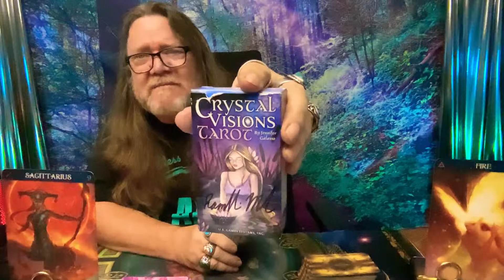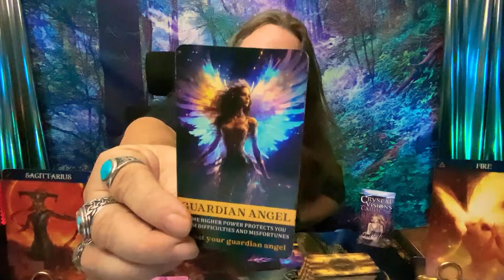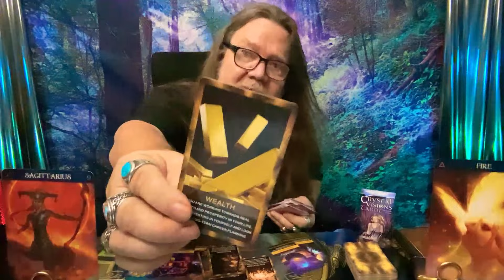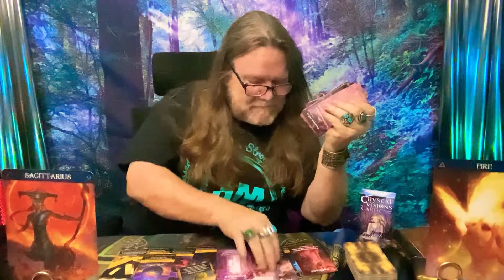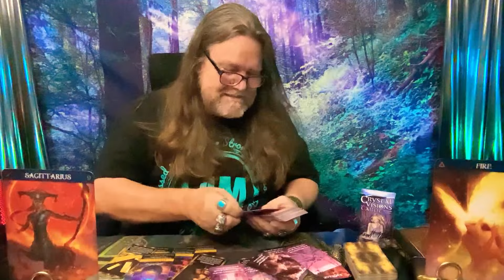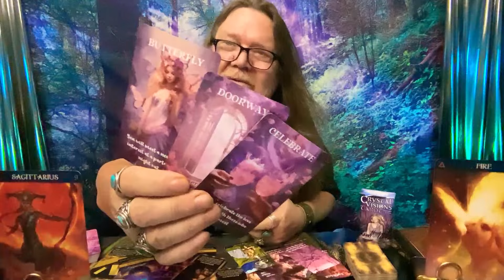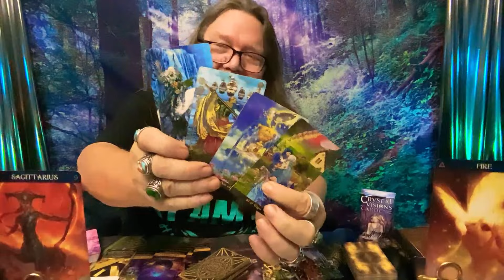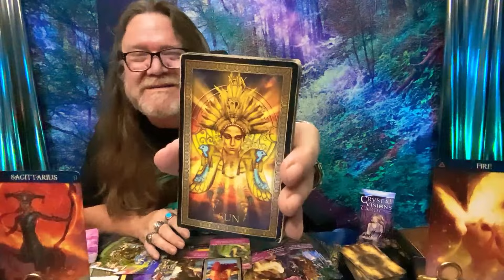🌟 Sagittarius: The Cosmic Egg Cracks Open: Wealth & Love Await! 🌟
Thank you for tuning in and supporting the channel.

Want to join the fun? Become a member of Ramblin Nation and enjoy exclusive live broadcasts every Wednesday and Saturday, along with chances to win tarot decks and t-shirts. Plus, get personal readings with me once a month!

All my love, and see you soon, Saggy! 🌟💖

CHAPTERS:
00:00 - Intro
04:56 - Career & Finance
09:45 - Love Reading

800 Belle Terre Pkwy.
# 200 -112
Palm Coast, Florida 32164